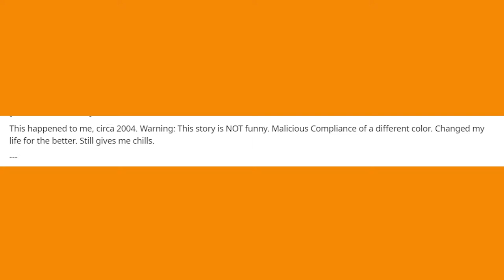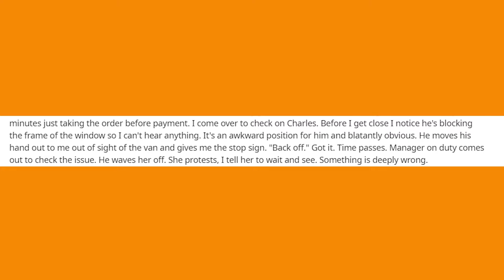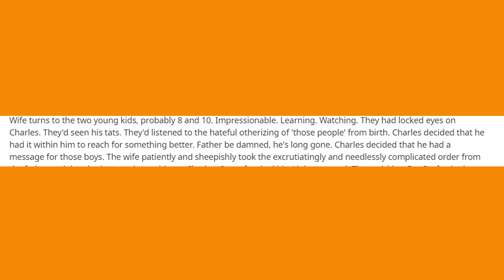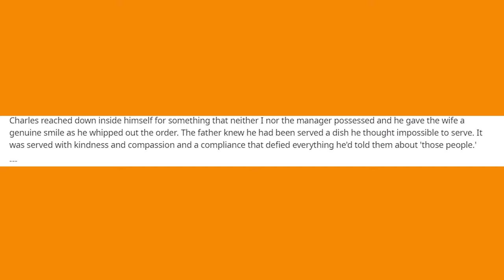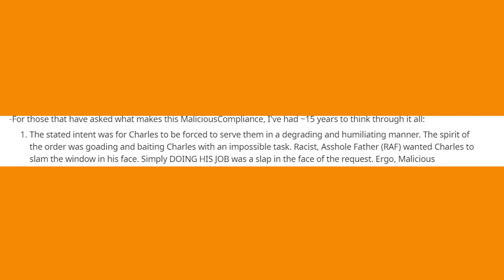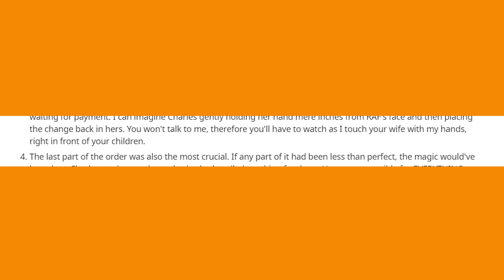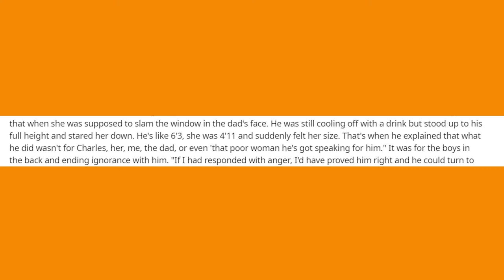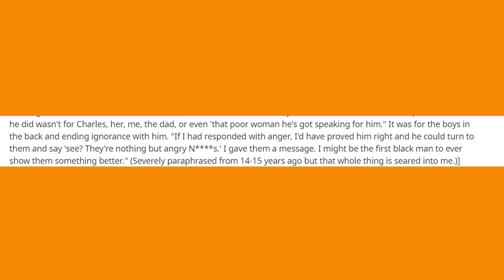His Name Was Charles - How to End Racism - Top Reddit Posts Special Episode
How one man single-handed shows that no matter your past or color, there is just one way to end racism. I would like to thank u/mastorms for sharing that story to all of us and decided it deserved it's own special episode.